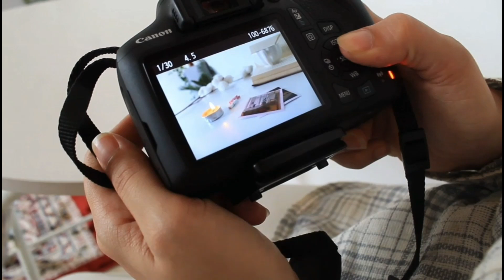Cozy Summer Day|Easy & Simple summer recipe with dates|Simple living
in this video I speak about my Summer Day and making that Cozy and useful
, about my favorite hobby
,trying new breakfast
and I made Rengineh sweet Summer recipe
I hope you try it and enjoy eating with your family and friends 💕
I hope you enjoy watching as I enjoyed making this video
love you all and Thank you for your support 💐
camera:Canon 1300D

Editing:Filmora and

Cozy Summer Day
Simple living
dates recipe
silent vlog
Slow living